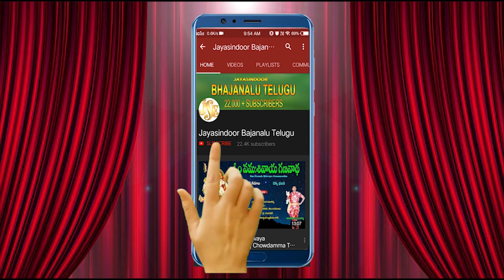తాళాల భజనలు | Sri Narasimha Srithajana | Narasimha Swamy Bajanalu | Jayasindoor Bajanalu Telugu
Song Name : Sri Narasimha Srithajana Palaka
Singer: Bhandhavi
Lyrics: J. Om Prakash
Album No: 1212

Similar Searches:
Jayasindoor Bhajanalu
Bhajanalu Telugu
Chekka Bhajanalu
Chekka Bajana Songs
Telugu Bhajanalu
Jayasindoor Bajanalu Telugu
Chekka Bhajana
Chekka Bajanalu
Chekka Bajana
Bhajanalu
Chekka Bhajans
Bhajana Patalu
Bhajana Songs
Bhakti Bhajanalu
Latest Chekka Bhajanalu
Narasimha Swamy Bhajana Songs
Narasimha Swamy Chekka Bhajanalu
Narasimha Swamy Bhakti Bhajanalu
Narasimha Swamy Bhajanas
Sri Narasimha Srithajana Palaka Bhajana Paata
Bhandhavi Bhajanalu